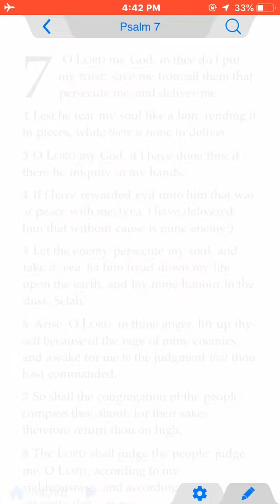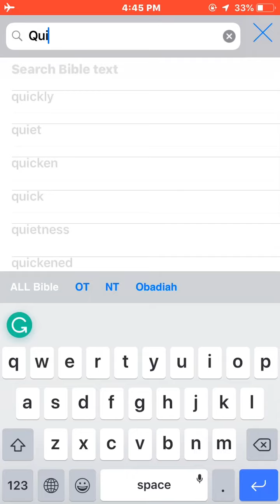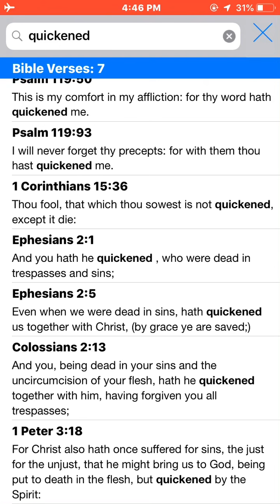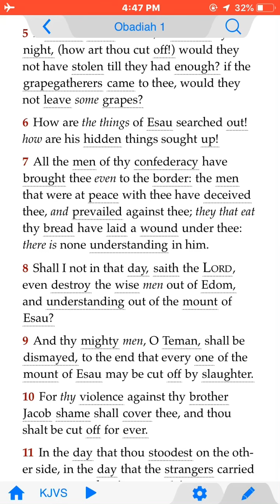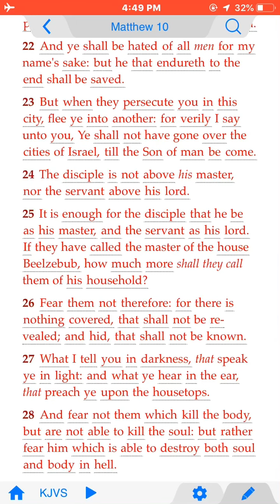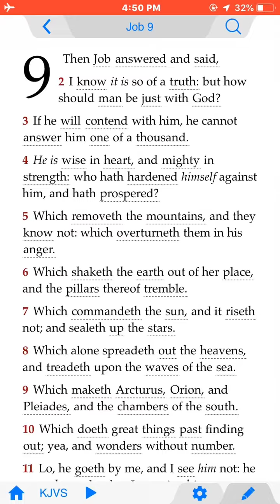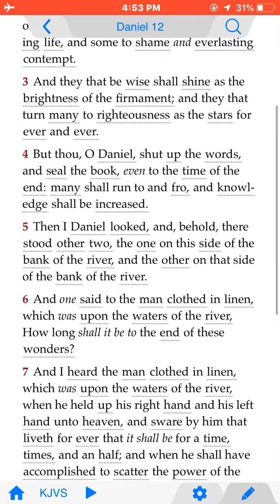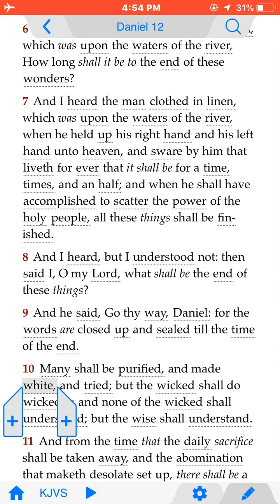The Hammer is Broken